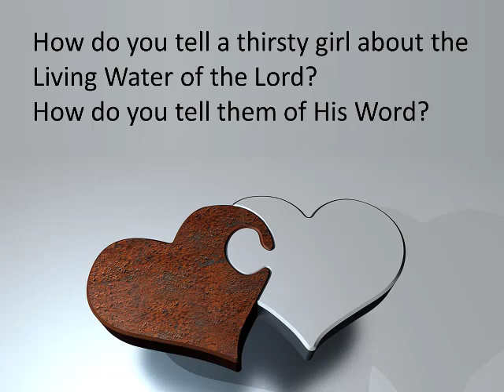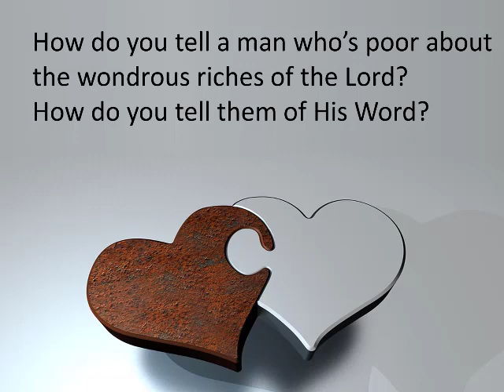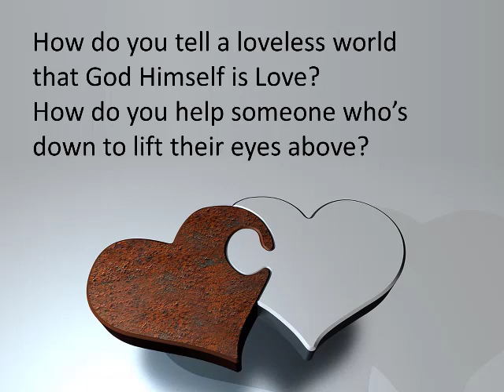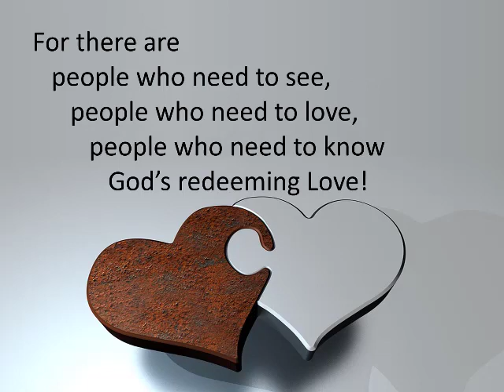People to People - worship song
Words and music by William J Reynolds.